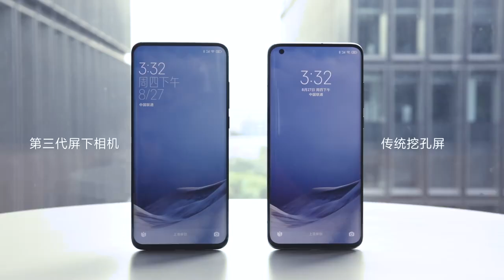Xiaomi першої показала майже ідеальну камеру під екраном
Компанія Xiaomi розробила перше покоління технології подекранних камер в червні 2019 року. Нам показали прототип у дії, однак ретельний огляд підтвердив, що дисплей в області камери не ідеальний, а щільність пікселів дуже низька.

Генеральний директор Xiaomi Лей Цзюнь (Lei Jun) повідомив, що друге покоління було готове в жовтні 2019 року. А сьогодні він продемонстрував третє покоління подекранной камери, яка на його думку, майже ідеальна і порівнянна за якістю з звичайними селф-камерами.